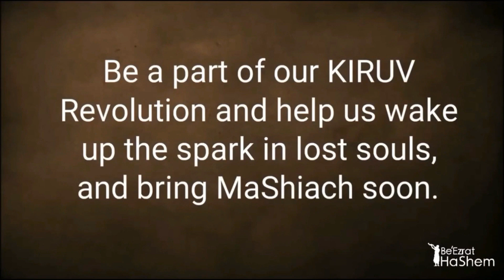The Power Of Dying on Kiddush HaShem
ERA OF MASHIACH PART 16: Will The Suffering Ever End?